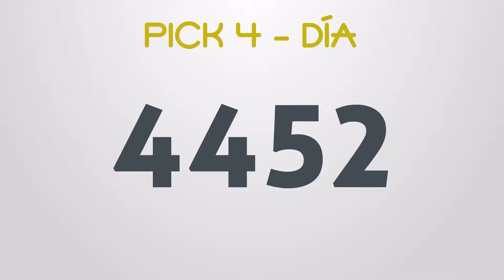Resultados del Chance del Miércoles 17 de Marzo de 2021 | Loterias 😱🤑💰💵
Resultados loterias y chance de hoy miercoles 17 de Marzo

loterias 17/3/2021
Resultados del chance miercoles diecisiete de Marzo de 2021
Resultados de las loterias del miercoles diecisiete de Marzo de 2021
Resultados del chance diecisiete de marzo
loteria 17 de marzo
loterias del 17 de marzo
chances del dia Miércoles 17 de Marzo de 2021

Dorado mañana
Dorado tarde
Dorado noche
Paisita día
Paisita noche
Paisita 3
Chontico día
Chontico noche
Pijao
Cafeterito tarde
Cafeterito noche
Astro Sol
Astro Luna
El Samán
Cash 3
Play 4
Motilon dia
Motilon noche
Culona dia
Culona noche